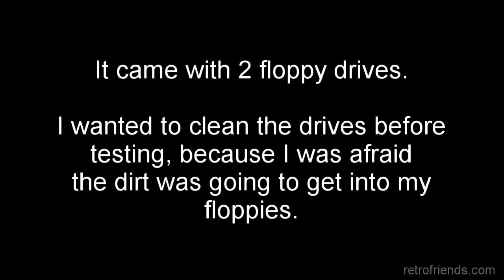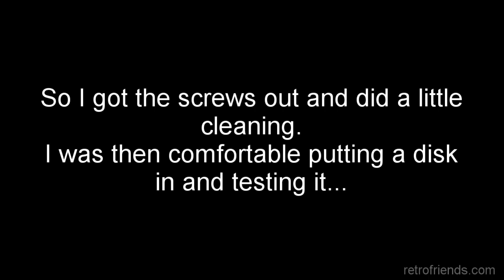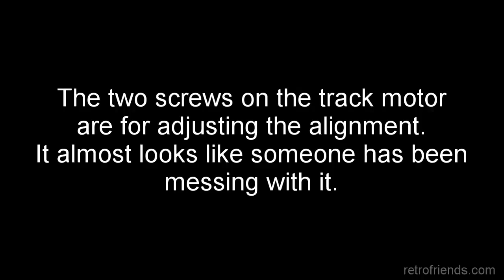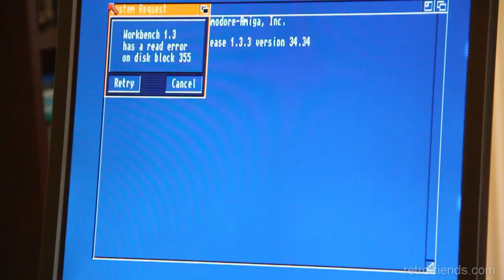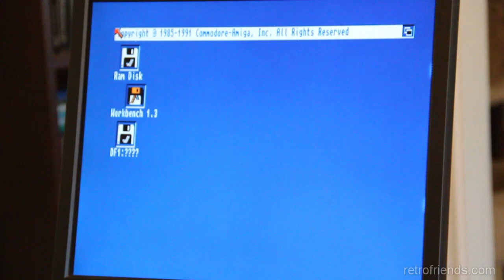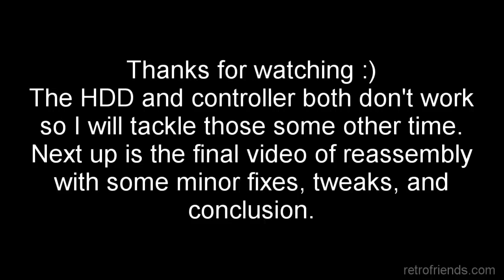eBay Amiga 2000 Part 6: Floppy drive repair Matsushita JU-363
Two drives, one Chinon, one Matsushita (Panasonic). Will they work? Cleaning and head alignment is needed. Plus some frozen screws.

My eBay Store =
JIS Screwdriver set on Amazon (supports my channel)